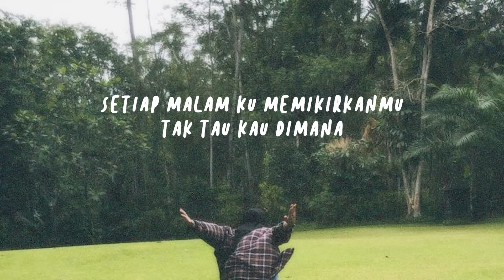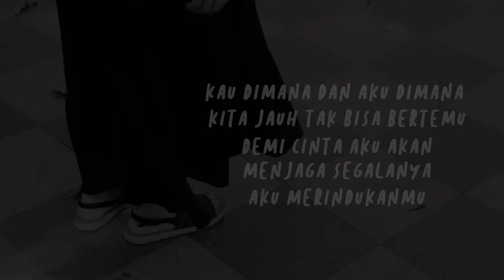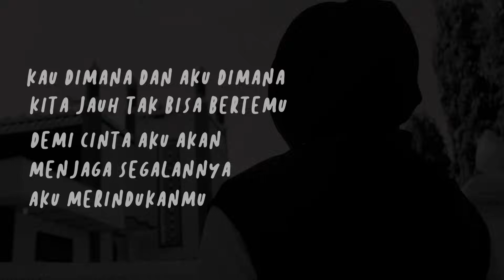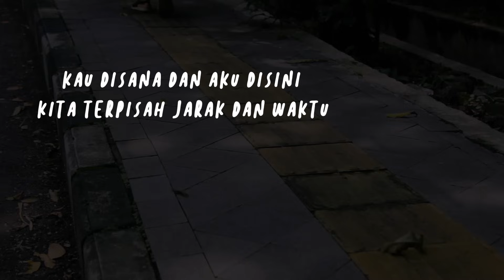Merindukanmu - Salma Salsabil (Official Lyric Video)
Official Lyric Video - Lagu Merindukanmu ciptaan Dimas Ferdian yang juga kakak kandung dari Ade Govinda yang dinyanyikan oleh Salma Salsabil.

Hai Salmine di seluruh Indonesia perkenalkan saya Dimas Ferdian pencipta lagu Merindukanmu.
Yuk kita tunjukkan support untuk Salma dengan terus streaming lagu Merindukanmu di platform digital kesayangan kalian dan semoga karir Salma terutama di Indonesian Idol terus melesat.

Salam Merindukanmu ❤️